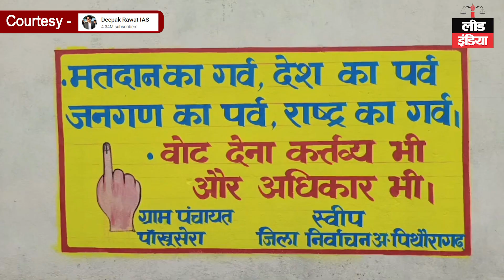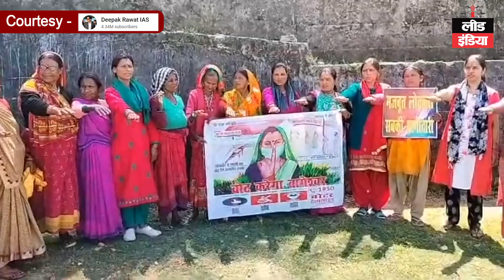done video 1234